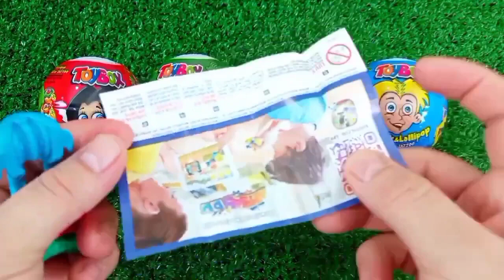ASMR MUKBANG Watermelon Desserts Cutting Rainbow. Lollipo Cutting Rainbow.Gummy Candy